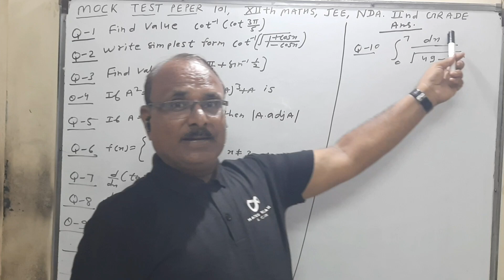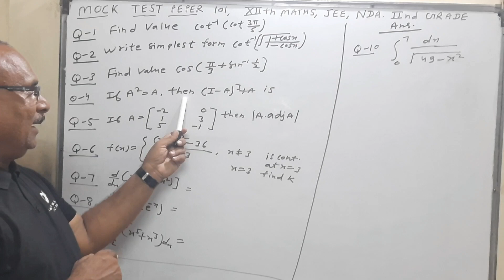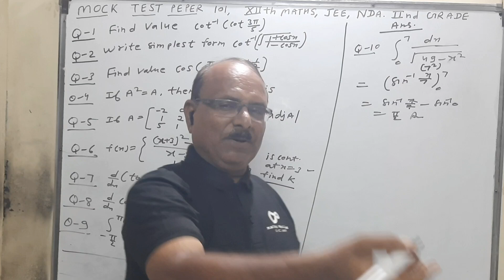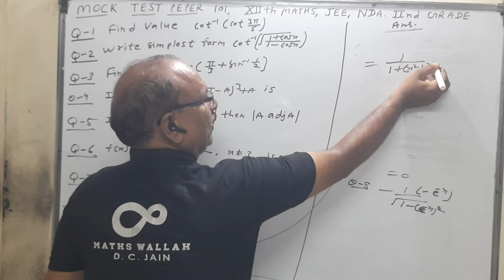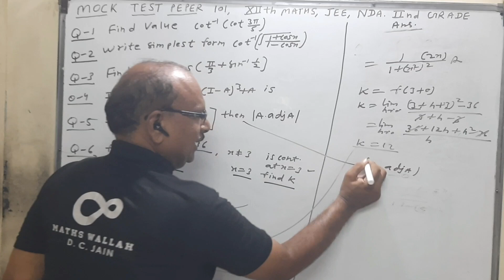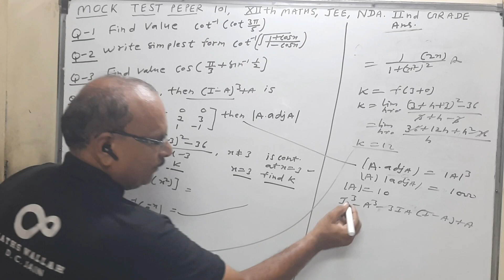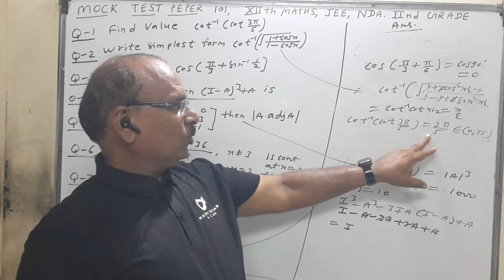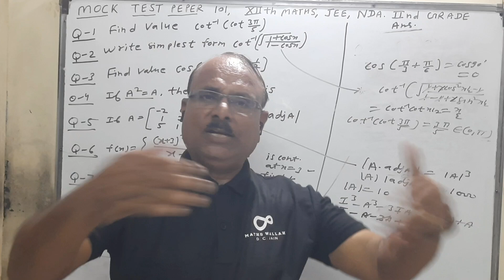जीवन को सुनिश्चित करे mocktest paper _101